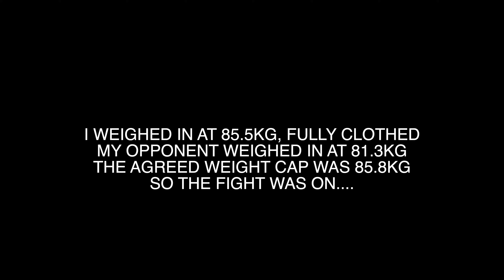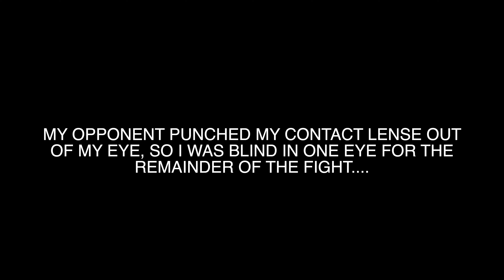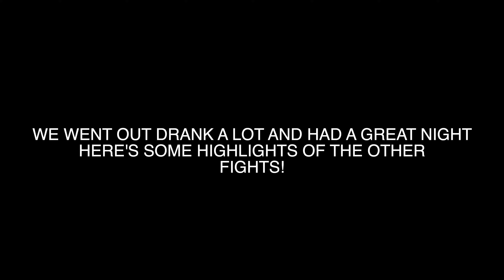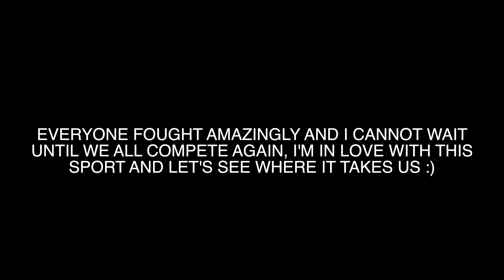MY FIRST KICKBOXING FIGHT!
NEVER BEFORE HAD I STEPPED INTO A RING TO FIGHT ANOTHER MAN UNTIL TODAY, IT WAS AN INCREDIBLE EXPERIENCE AND I'M HAPPY THAT I HAD THE OPPONENT THAT I DID.

I'VE LEARNT SO MUCH, THE THINGS I NEED TO IMPROVE ON, THE THINGS I DID WELL AND EVERYTHING IN BETWEEN.

THE MAIN LESSON I LEARNT WAS HOW IMPORTANT CARDIO IS IN FIGHTING, BEFORE MY NEXT FIGHT I WILL ENSURE MY CARDIO IS MUCH BETTER THAN IT WAS FOR THIS BOUT.